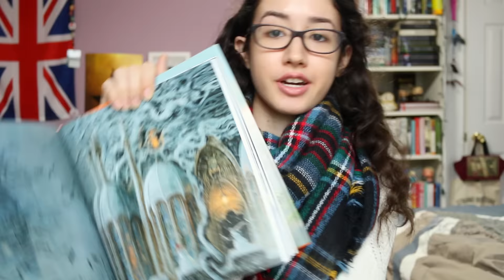2017 Reading Goals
2017 READING GOALS

Here's my reading goals for this year! I'm focused more on quality rather than quality. So in 2017 you'll see me reading longer books as well as ones that I've already read before. I also aim to read as diversely as possible, and I hope you enjoy the mini changes I'm making!

BOOKS MENTIONED:
- The Summer Garden by Paullina Simons

- Dragonfly and Amber by Diana Gabaldon